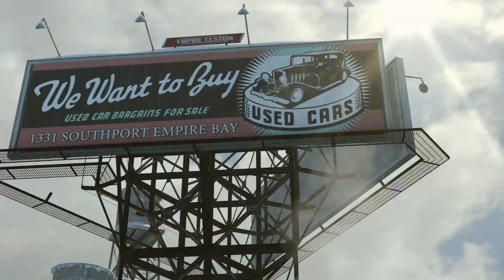Mafia II - Chapter 01 - The Old Country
Operation Husky: Vito is assigned to the 504th Parachute Infantry, who were supposed to be dropped over southern Sicily on July 11, 1943, but their plane was hit by flak and they had to bail out behind enemy lines. With the help of the local resistance, Vito, the Corporal and Private Williams survived. Soon after, Mussolini's soldiers came into the town of San Celeste and started rounding everybody up, so Vito and his men decided to return the favor.

00:00 Prologue
03:45 Sicily - 1943